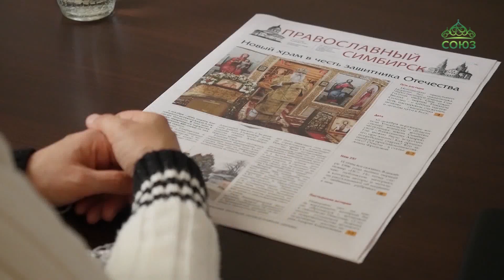В Ульяновске прошел региональный этап 30-х Международных Рождественских образовательных чтений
Какова оценка церковных преобразований Петра Первого? Какое влияние оказали его реформы на современные религиозные и общественные процессы? Эти и многие другие вопросы обсуждались в рамках пленарного заседания регионального этапа 30-х Международных Рождественских образовательных чтений, который прошел в Ульяновске. В этом году форум посвящен теме: «К 350-летию со дня рождения Петра Первого: секулярный мир и религиозность».